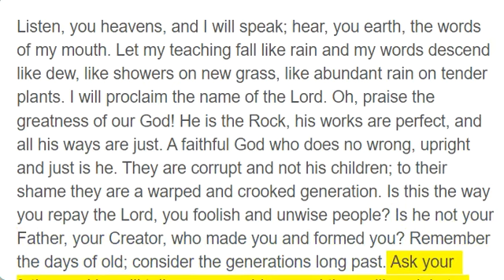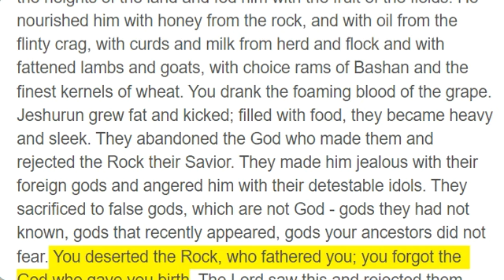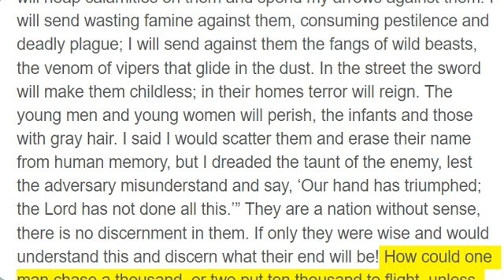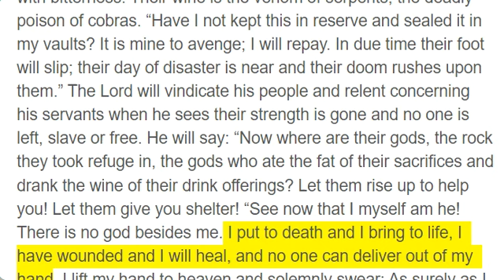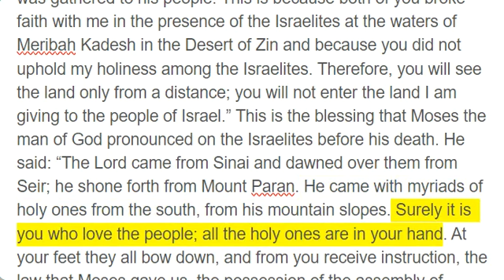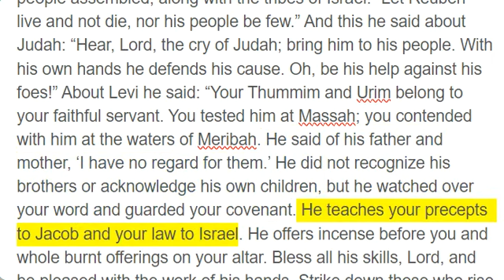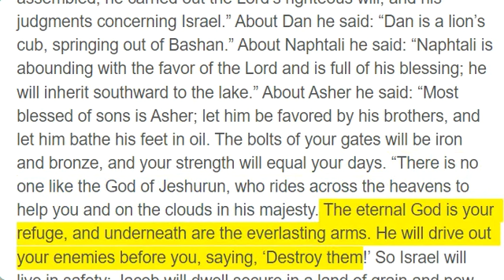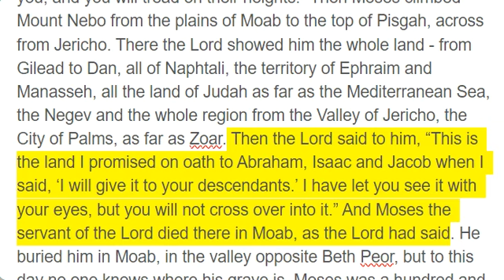Deuteronomy 32 - 34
Listen, you heavens, and I will speak; hear, you earth, the words of my mouth. Let my teaching fall like rain and my words descend like dew, like showers on new grass, like abundant rain on tender plants. I will proclaim the name of the Lord. Oh, praise the greatness of our God! He is the Rock, his works are perfect, and all his ways are just. A faithful God who does no wrong, upright and just is he. They are corrupt and not his children; to their shame they are a warped and crooked generation. Is this the way you repay the Lord, you foolish and unwise people? Is he not your Father, your Creator, who made you and formed you? Remember the days of old; consider the generations long past. Ask your father and he will tell you, your elders, and they will explain to you. When the Most High gave the nations their inheritance, when he divided all mankind, he set up boundaries for the peoples according to the number of the sons of Israel. For the Lord’s portion is his people, Jacob his allotted inheritance. In a desert land he found him, in a barren and howling waste. He shielded him and cared for him; he guarded him as the apple of his eye, like an eagle that stirs up its nest and hovers over its young, that spreads its wings to catch them and carries them aloft. The Lord alone led him; no foreign god was with him. He made him ride on the heights of the land and fed him with the fruit of the fields. He nourished him with honey from the rock, and with oil from the flinty crag, with curds and milk from herd and flock and with fattened lambs and goats, with choice rams of Bashan and the finest kernels of wheat. You drank the foaming blood of the grape. Jeshurun grew fat and kicked; filled with food, they became heavy and sleek. They abandoned the God who made them and rejected the Rock their Savior. They made him jealous with their foreign gods and angered him with their detestable idols. They sacrificed to false gods, which are not God - gods they had not known, gods that recently appeared, gods your ancestors did not fear. You deserted the Rock, who fathered you; you forgot the God who gave you birth. The Lord saw this and rejected them because he was angered by his sons and daughters. “I will hide my face from them,” he said, “and see what their end will be; for they are a perverse generation, children who are unfaithful. They made me jealous by what is no god and angered me with their worthless idols. I will make them envious by those who are not a people; I will make them angry by a nation that has no understanding. For a fire will be kindled by my wrath, one that burns down to the realm of the dead below. It will devour the earth and its harvests and set afire the foundations of the mountains. “I will heap calamities on them and spend my arrows against them. I will send wasting famine against them, consuming pestilence and deadly plague; I will send against them the fangs of wild beasts, the venom of vipers that glide in the dust. In the street the sword will make them childless; in their homes terror will reign. The young men and young women will perish, the infants and those with gray hair. I said I would scatter them and erase their name from human memory, but I dreaded the taunt of the enemy, lest the adversary misunderstand and say, ‘Our hand has triumphed; the Lord has not done all this.’” They are a nation without sense, there is no discernment in them. If only they were wise and would understand this and discern what their end will be! How could one man chase a thousand, or two put ten thousand to flight, unless their Rock had sold them, unless the Lord had given them up? For their rock is not like our Rock, as even our enemies concede. Their vine comes from the vine of Sodom and from the fields of Gomorrah. Their grapes are filled with poison, and their clusters with bitterness. Their wine is the venom of serpents, the deadly poison of cobras. “Have I not kept this in reserve and sealed it in my vaults? It is mine to avenge; I will repay. In due time their foot will slip; their day of disaster is near and their doom rushes upon them.” The Lord will vindicate his people and relent concerning his servants when he sees their strength is gone and no one is left, slave or free. He will say: “Now where are their gods, the rock they took refuge in, the gods who ate the fat of their sacrifices and drank the wine of their drink offerings? Let them rise up to help you! Let them give you shelter! “See now that I myself am he! There is no god besides me. I put to death and I bring to life, I have wounded and I will heal, and no one can deliver out of my hand. I lift my hand to heaven and solemnly swear: As surely as I live forever, when I sharpen my flashing sword and my hand grasps it in judgment, I will take vengeance on my adversaries and repay those who hate me. I will make my arrows drunk with blood, while my sword devours flesh: the blood of the slain and the captives, the heads of the enemy leaders.” Rejoice